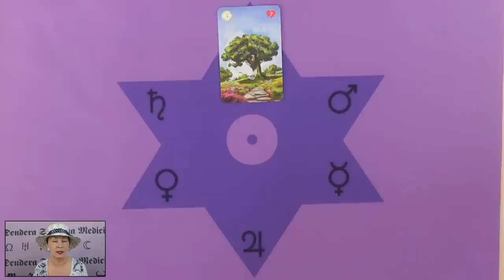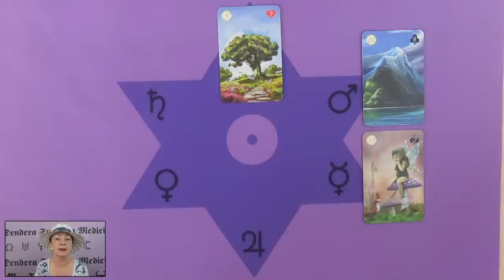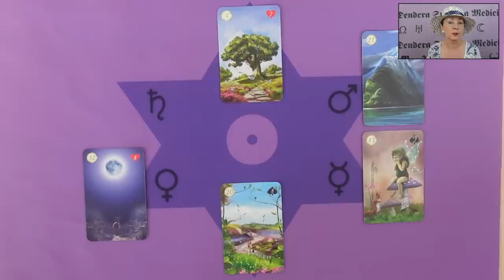Végre elmúlnak a nehézségek és lesz egy új kezdet❣ikerláng